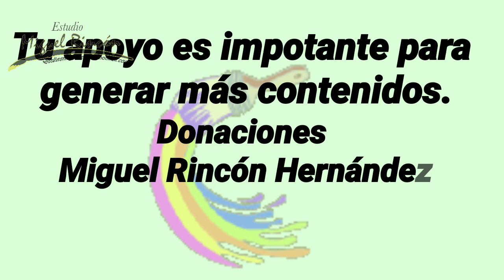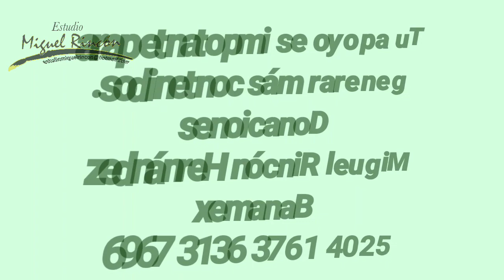Pinta de forma económica flores para manualidades y pintura decorativa con Miguel Rincón.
Arte, Manualidades, Entretenimiento, Pintura, Ideas.

Flores sencillas básicas y lucidoras estilo michoacan con la técnica doble carga, conoce como cargar tu pincel con color.  Necesitamos pincel plano y liner para hacer trazos limpios. Haz tu propio proyecto y saca el artista que llevas dentro, además de relajarte emprende tu negocio.

Esta técnica la puedes aplicar en tela, paredes, muebles,  madera, MDF, cerámica, jabones, unicel, vidrio, cartón o en dónde más te agrade.

           Estudio Miguel Rincón.

              Miguel_Rincon_Artista